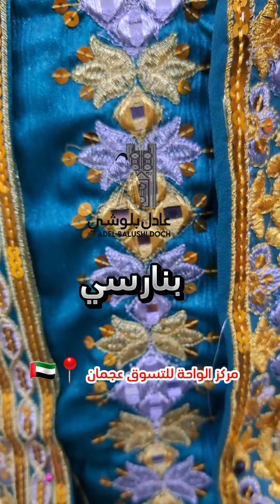balochi banarasi dress for women .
balochi dresses for women ,

shop no 105., 2nd Floor ,Al waha shopping centre Ajman 🇦🇪